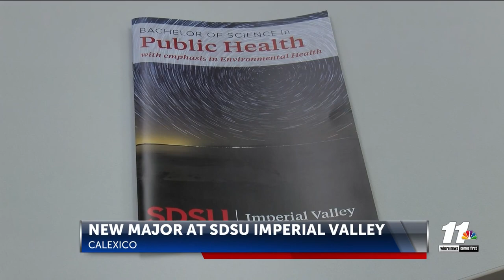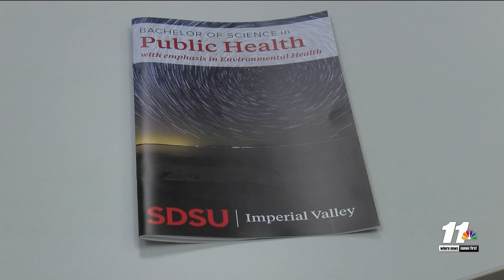SDSU Imperial Valley is launching a new Public Health major